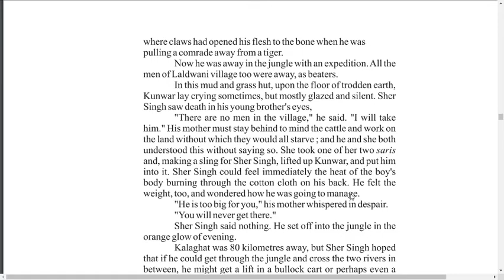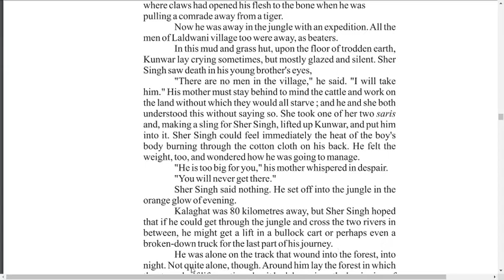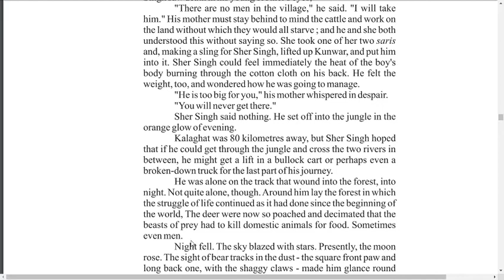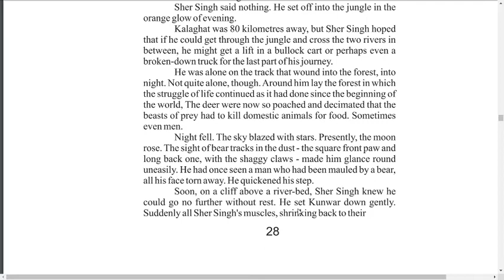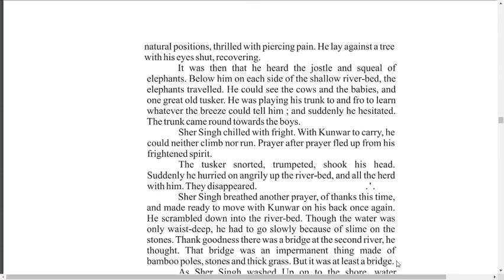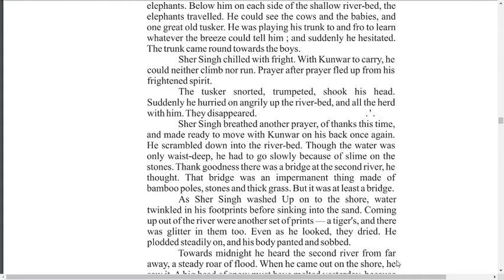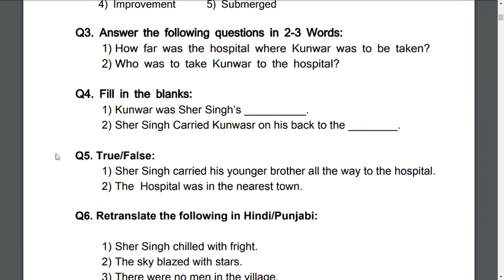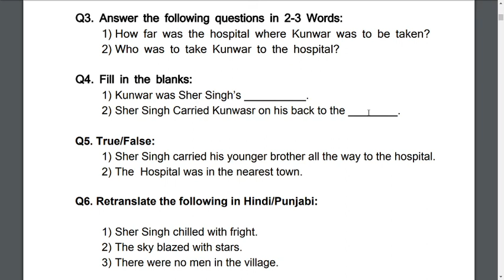Class 9th English Book | Chapter 4: "Journey By Night" Part 2